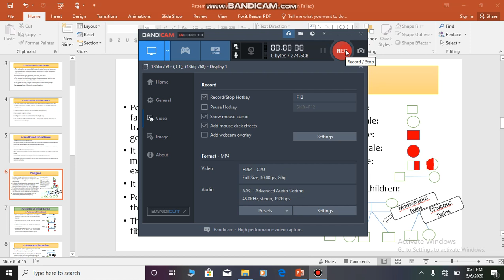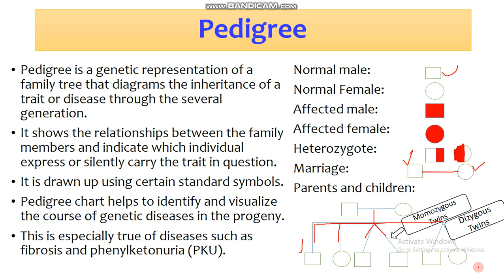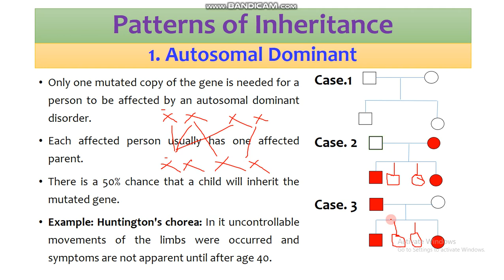Lecture 3 Part 2 Pattren of Inheritance